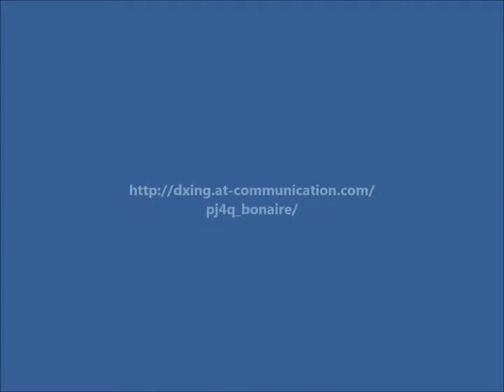PJ4Q Остров Бонэйр. С сайта dxing.at-communication.com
W4PA, WF7T, S53R, PJ4NX, PJ4DX будут активны с острова Бонэйр (IOTA SA-006) в соревнованиях CQ WW DX CW Contest 29-30 ноября 2014 позывным PJ4Q.